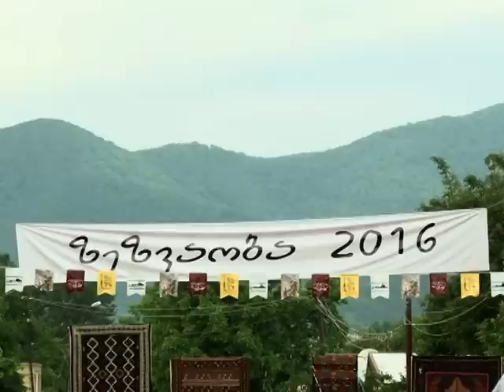ქვემო ალვანში "ზეზვაობა" გაიმართა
ხალხური რეწვის ნიმუშების გამოფენა-გაყიდვა, ტრადიციული რიტუალი "დალაობა" და სხვადასხვა კულტურულ-სპორტული ღონისძიებები. ახმეტის მუნიციპალიტეტის სოფელ ქვემო ალვანში თუშების ეროვნული გმირის, ზეზვა გაფრინდაულის ხსოვნისადმი მიძღვნილი სახალხო დღესასწაული, ზეზვაობა გაიმართა.